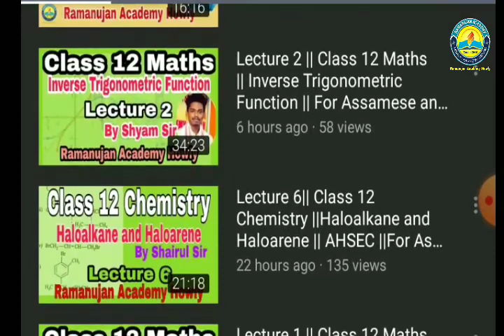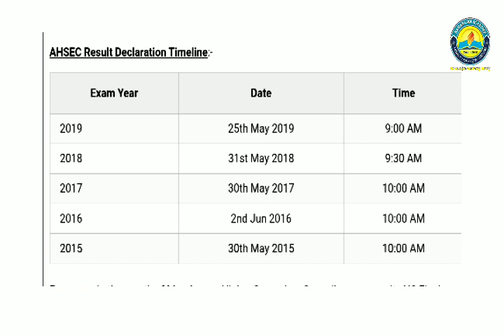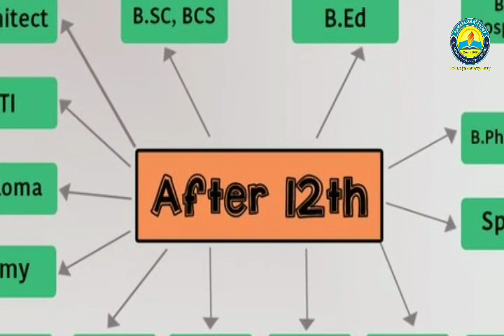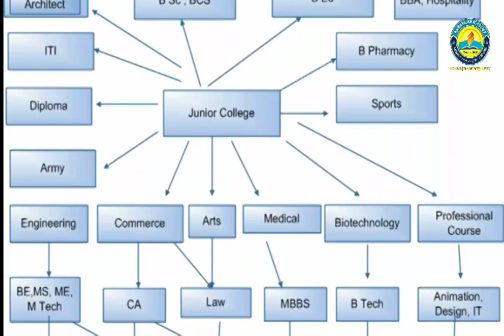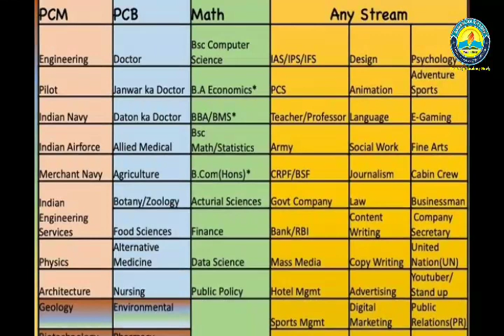AHSEC HS RESULT 2020 Expected AHSEC HS 2nd year final exam result 2020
In this video we discusses about expectation date of the  higher secondary 2020 result under AHSEC board.
Class 12
Maths:

Inverse Trigonometric Function:(Lesson 2)

Lecture1

Chemistry:
Haloalkane and Haloarene ( হেল'এলকেন আৰু হেল'এৰিন):

assam higher secondary education council
hs result 2020
hs 2020 final exam result
hs exam result 2020